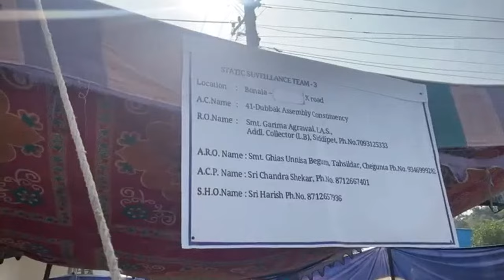RAGHUNANDAN RAO CAR CHECKING BY POLICE..